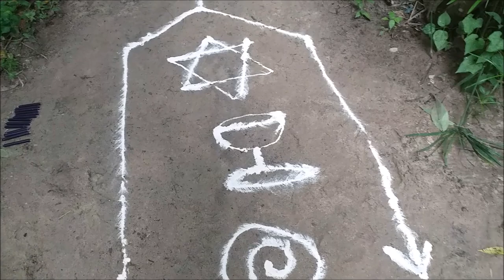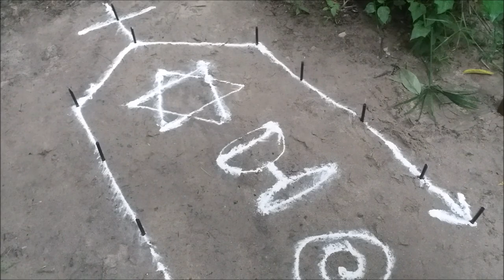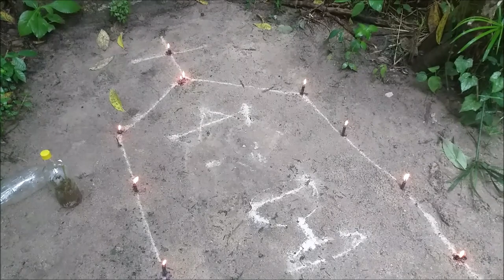Quitar Embrujo, Magia Negra y Amarres Con "VELACIÓN ESPIRITUAL" Es Efectivo / Espiritismo Venezolano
Si deseas quitar y retornar todo tipo de brujerías, magia negra y amarres, este ritual de velación espiritual de limpieza y retorno te ayudara a cumplir ese objetivo rápido. "VELACIONES ESPIRITUALES": Desde mi punto de vista son campos energéticos llenos de FE y vitalidad espiritual, algo con lo que se debe trabajar para enfrentar los obstáculos y divergencias cotidianas, donde el individuo que se vela va a buscar resolver problemas de salud, de estabilidad, de amor, de familia ósea un sin fin de situaciones que lo afectan directamente; estos campos energéticos que el espiritista desarrolla a través de la videncia y comunicación con los espíritus de Alta Luz permiten no solo crear verdaderas obras de arte desde la perspectiva del campo visual sino desde el campo espiritual crean oráculos impresos de espiritualismo que le inyectan amor y pasión por su fe, sin embargo estos campos energéticos (ORACULOS) están enmarcados en la esencia que desean los espíritus en ese momento que pueda caminar y resolver los problemas a solucionar para los cuales fueron convocados. “SI TE GUSTA ESTE VÍDEO NO OLVIDES EN DARLE MANITO ARRIBA". Consigue nuestro contenido más reciente SOBRE ORACIONES MILAGROSAS todos los días en instagram "SÍGUENOS" También puedes seguirnos a nuestra cuenta de Facebook maría Isabel del prado hacemos todo tipo de trabajos espirituales y consultas con tabaco WhatsApp
"INGREDIENTES DEL RITUAL DE VELACIÓN ESPIRITUAL DE LIMPIEZA": 13 velas moradas, 5 tabacos, talco, un envase de salsa de tomate vacío, despojo amargo y despojo dulce.                                                                    "ORACIÓN DE LAS 13 PALABRAS DE SAN JUAN RETORNADO": De las trece palabras de San Juan retornado quiero que me digas la primera. La primera es la casa de Santa de Jerusalén donde Cristo entro. La segunda palabra de San Juan retornado representa las dos tablas de moisés. La tercera representa los tres clavos con que clavaron a Jesús. La cuarta son los cuatro evangelios, dogma de la vida cristiana. La quinta son las cinco llagas inferidas del martirio que los indios hicieran en el santísimo cuerpo de Jesús. La sexta son las once mil luces que las vírgenes pusieron a los cirios para alumbrar el santo sepulcro. La séptima representa los siete cabritos que alumbraron el firmamento. La octava son las ocho voces de lamento cundo ataban a Jesús en el madero de la cruz. La novena representa los nueve meses que María conservo en su vientre a Jesucristo. La décima los diez mandamientos de la ley de dios. La décima primera las once mil vírgenes que acompañaron en pasión y muerte a nuestro señor Jesucristo. La décima segunda representa los doce apóstoles que comieron con Jesús en la santa cena. La décima tercera son los trece mil rayos que tiene el sol, trece mil luces que tiene la luna y trece mil luces se le disipan las malas ideas que tenga la persona que quiera hacerme daño a mi. Amen...